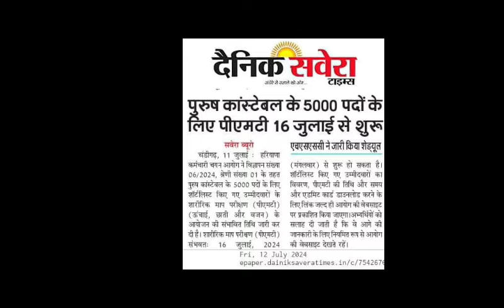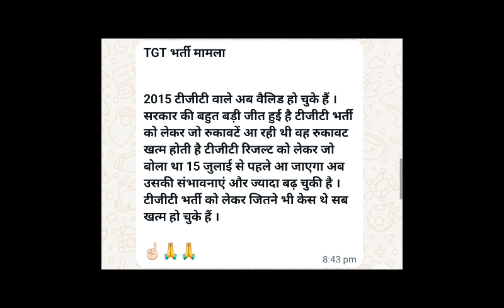Hssc Tgt Update | Hssc Tgt Result Update | hssctgt | Hssc Tgt Result 2024 | Hssc Tgt Joining Update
tgt tgtupdate hssctgtexamdate hssctgtvacancy2023 tgtjoining tgtlatestnews tgthssctgt joining Latest Newshssc tgt joining Latest Newshssc tgt joining datehssc tgt joining Latest update hssc tgt joining new updatehssc tgt joining Latest newshssc tgt joining kab hogihssc tgt joining kab hssc tgt joining news todayhssc tg

Hssc tgt joining update today | hssc tgt joining Latest News | hssc tgt joining Latest news today
tgt tgtupdate hssctgtexamdate hssctgtvacancy2023 tgtjoining tgtlatestnews tgthssctgt joining Latest Newshssc tgt joining Latest Newshssc tgt joining datehssc tgt joining Latest update hssc tgt joining new updatehssc tgt